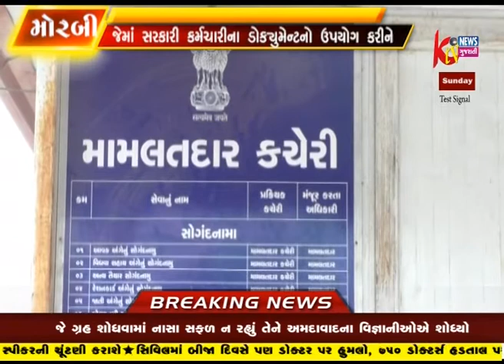MORBI JILLA NA TANKARA TALUKA MA CHETARPINDI NI FARIYAD NONDHAI XCHE